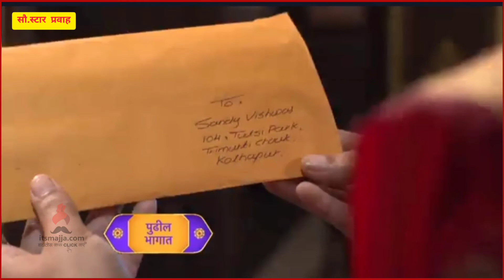Sukh Mhanje Nakki Kay Asta |9th Sept Episode Highlight | Star Pravah | itsmajja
सुख म्हणजे नक्की काय असतं मालिकेच्या आजच्या भागाची खास झलक